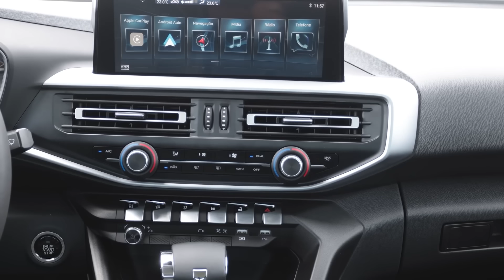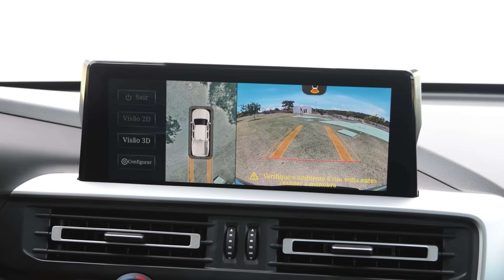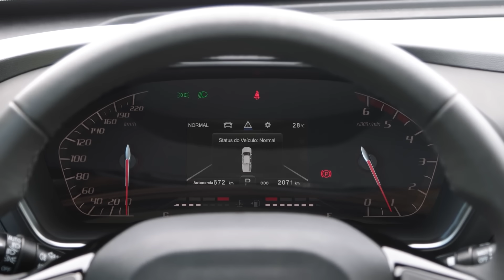Nova Fiat Titano - A PARTIR DE R$ 197 MIL! COMO ANDA, O QUANTO BEBE? SÓ TEM A DIESEL? VEM VER TUDO!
A SUA FIAT TITANO ESTÁ NA FIAT SINAL!

E SIGA NO INSTAGRAM @gruposinal

Rrrrrrrrrrrrrŕrrodei com a nova picape da Fiat, que é derivada de un projeto de picapes chinesa, que depois virou Peugeot e que agora é Fiat. Sim! Mas se você não entendeu nada e tá mais perdido que cebola em salada... de fruta, eu estou aqui pra te explicar.

A Titano vem com motor 2.2 de Peugeot, com 180 cv e 41,8 mkgf de torque e é, sim, a mais fraquinha das picapes médias, contudo tem pacotes de equipamentos, da básica até a topo de linha, com preços atrativos.

Neste vídeo você vai saber como ela se comporta na terra e no asfalto e quais as diferenças mais perceptíveis dela para as picapes atuais. Também vai saber o conteúdo das versões e, principalmente, se dá pra descartar outra compra e fechar negócio com ela.

Veja mais no inxxxta @janacletos